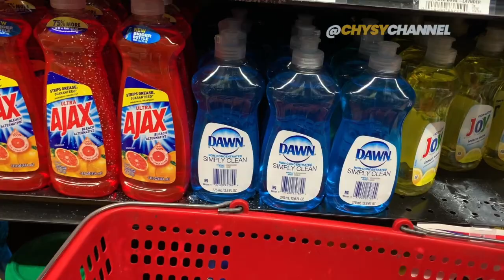Aathor Shabaan Shesh (🗣in Sylheti)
This is why all the damn soap is missing from the shelves at the quickie mart (🗣in Sylheti)